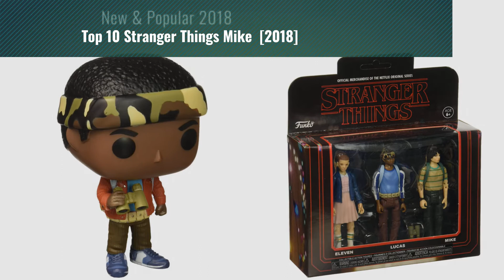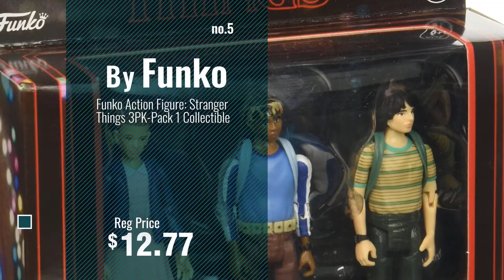Top 10 Stranger Things Mike [2018]: Funko POP Television Stranger Things Mike with Walkie Talkie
Black Friday / Cyber Monday Funko POP Television Stranger Things Mike with Walkie Talkie by Funko

Black Friday / Cyber Monday Funko Pop Television Stranger Things - Mike Ghostbusters Collectible Vinyl Figure by Funko

Black Friday / Cyber Monday Funko Supercute Plush: Stranger Things-Mike Collectible by Funko

Black Friday / Cyber Monday Funko POP Television Stranger Things Lucas Toy Figure by Funko

Black Friday / Cyber Monday Funko Action Figure: Stranger Things 3PK-Pack 1 Collectible by Funko

Black Friday / Cyber Monday Funko 8-Bit Pop: Stranger Things-Mike Collectible Figure by Funko

Black Friday / Cyber Monday Funko POP Television Stranger Things Will Toy Figure by Funko